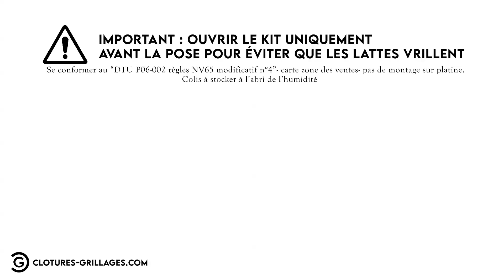Comment installer des lattes occultantes en bois ? Clôtures-Grillages.com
Ce tutoriel est dédié à la pose de lattes d'occultation en Bois sur un GrillageRigide. On vous explique tout en 4 étapes et en moins d'une minute !

Étape 1 : Insérer une latte à l’un des extrémités.
Étape 2 : Le long de chaque nervure, faire glisser une traverse du centre vers l’extrémité du panneau.
Étape 3 : Insérer une latte au centre et une à l’autre extrémité du panneau.
Étape 4 : Ajouter le reste des lattes.
Remarque : Fixer vos lattes à l’aide d’agrafe ou de pointe au fur et à mesure.
L’installation est fini !

Qui sommes-nous ?
Clotures-grillages.com est une référence dans le domaine de la conception de Clôtures, Brise-vue, Portails et Portillons. Vous cherchez à délimiter vos espaces extérieurs, à les mettre en valeur et/ou à les sécuriser ? Notre large éventail de produits s’adapte à tous vos besoins et toutes vos exigences.

Nous mettons à disposition notre chaine YouTube pour vous présenter nos tutoriels afin de vous permettre d'apprendre à faire tout soi-même.

0:00 Introduction
0:09 Etape 1 :Insérer une latte
0:13 Etape 2 : poser les nervures
0:18 Etape 3 : latte du centre
0:24 Etape 4 : ajouter les lattes